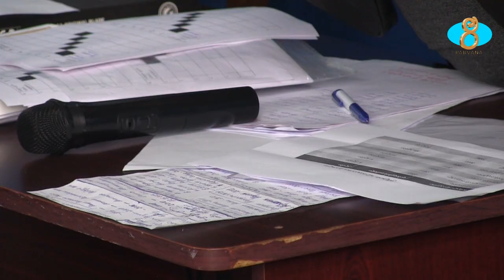Стартовал районный турнир по настольному теннису. Սեղանի թենիսի մրցաշար Օրոյալարում